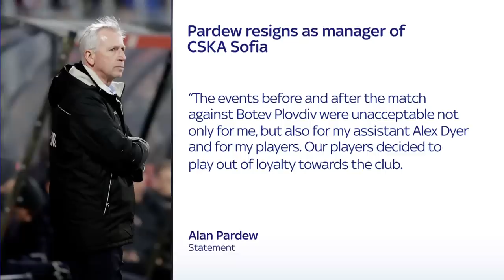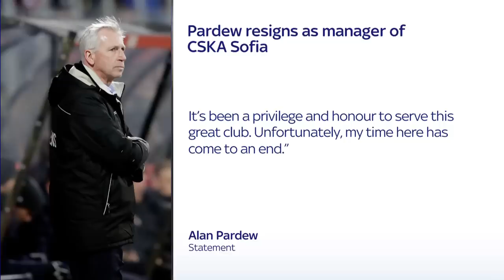Alan Pardew quits as CSKA Sofia manager after bananas thrown at black players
Alan Pardew has left his position as manager and technical director of CSKA Sofia with immediate effect, after a section of supporters targeted their teams black players.

Four Black players were subjected to racist abuse and had bananas thrown at them.